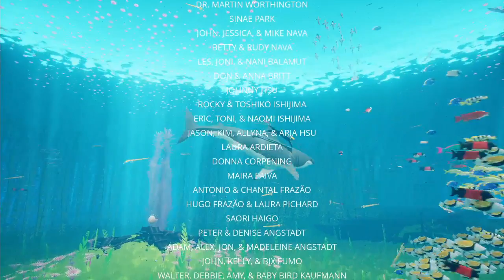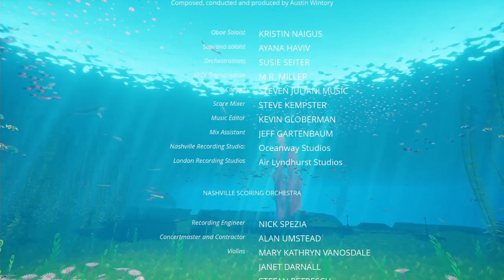Snake Plays: Abzû (full)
It's a straight stream upload, but I couldn't pass up the opportunity to throw this up here for everyone to see.

This gem was crafted by the art director behind Journey, who (if I'm not mistaken) went and assembled his own development team. With a musical score by Austin Wintory (also from Journey's dev team), everything about this game--from the art and sound design to the way it handles--feels like a delicately crafted love letter to Mother Nature herself, and I enjoyed every second of it. I hope you do as well.

(P.S - Will be working on getting fresh content up here soon.)